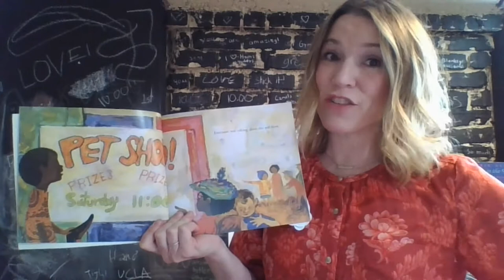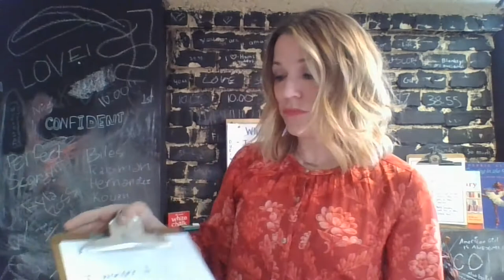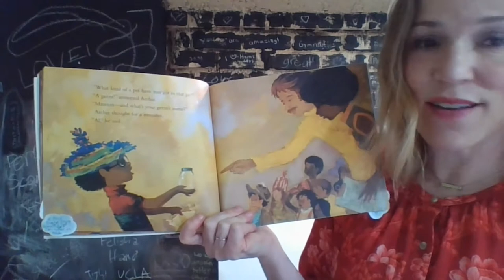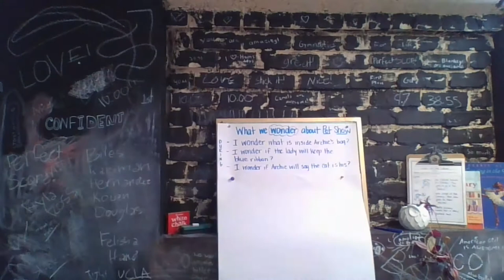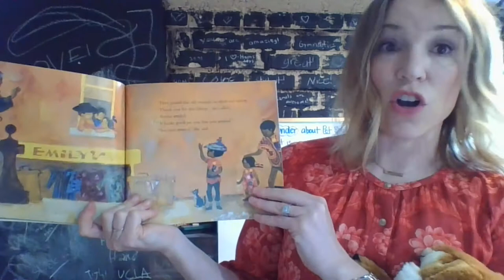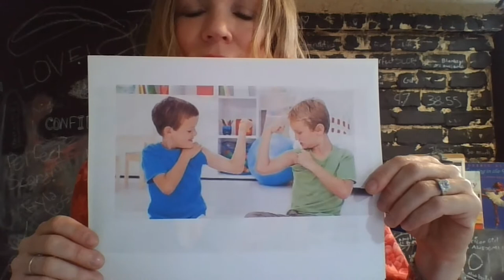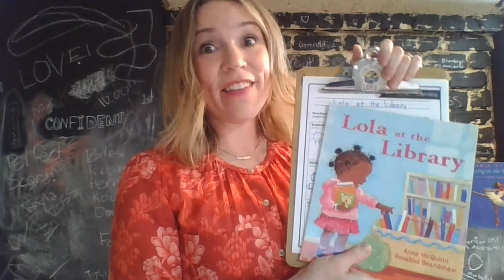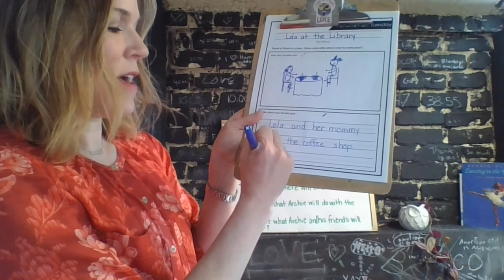ELA, Grades K-1, 4/8 - Lesson 2, Wondering